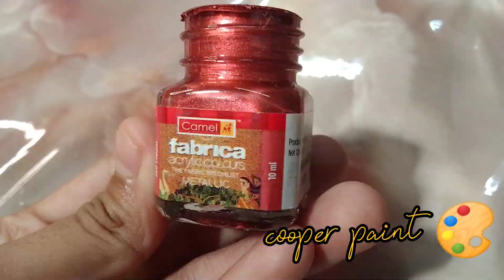bottle art using homemade clay 😲🤩usefull tip clay bottle art,,,, vlog 10